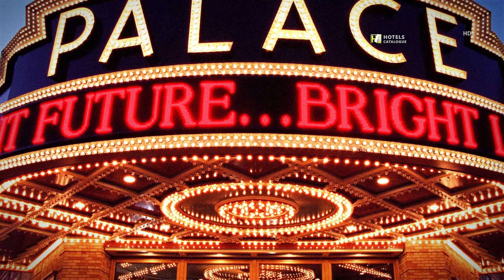Albany Marriott Hotel Overview & Room Highlights - Hotels in Albany, NY on Wolf Road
Hotel details:
A splendid travel encounter anticipates at Albany Marriott. In the wake of touching down at Albany International Airport, take our complimentary transport benefit back to our lodging situated on the clamoring road of Wolf Road close Colonie. Our inn offers advantageous access to investigate the territory's best attractions including Saratoga Performing Arts Center, Saratoga Race Course and downtown Albany. In case you're looking for a setting to have a business or get-together, we give more than 27,500 square feet of adaptable occasion space, and additionally proficient organizers and custom providing food. Following a day of work or touring, feast with companions, family or partners at one of our two eateries serving delightful American and mainland cooking. Appreciate a night in with our recently remodeled visitor rooms bragging cushion top sleeping cushions, fast Wi-Fi and level board TVs with access to your most loved applications. Amid downtime, start to sweat at our wellness focus, or appreciate a dunk in our outside pool. Take your goes higher than ever at Albany Marriott.

Additional Info:
A 3.1-mile drive from Albany International Airport, this modern hotel is 9.2 miles from the Empire State Plaza.

Desks, flat-screen TVs with premium cable channels, and coffeemakers are offered in all of the upscale rooms. WiFi is available. Some rooms have minifridges and pull-out sofas, plus access to a concierge lounge with free continental breakfast, evening appetizers, and desserts.

There’s free WiFi in the lobby and an airport shuttle, as well as 19 meeting rooms and a business center. Other amenities include a restaurant with American cuisine, an indoor pool, and an outdoor seasonal pool, as well as a fitness center.

Address: 189 Wolf Rd, Albany, NY 12205, USA

HotelsCatalogue is a field of social media presents a summary of information about hotels and resorts from around the world, find a match with the world's most luxurious hotel to the cheapest hotel suite that matches your wishes.

Thank you for your visit, enjoy your travel and your holiday.